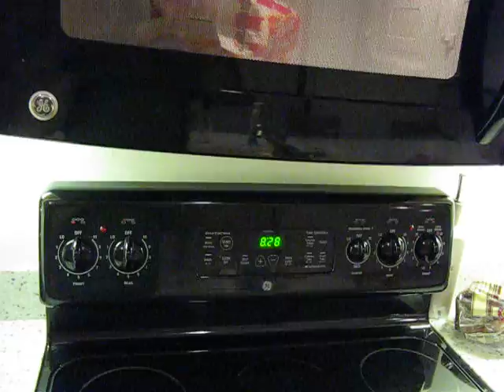Snack time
Crosby watches dad make a snack.